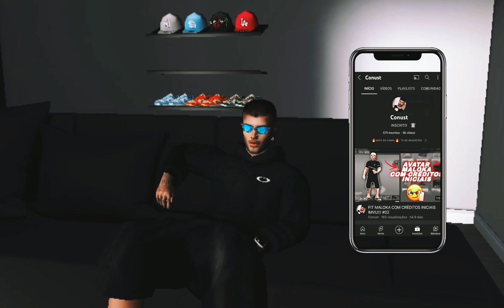COMO GANHAR MUITOS CRÉDITOS DE GRAÇA NO IMVU! 💰🤑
Metas
600 inscritos
100 LIKE

(comentem aí)